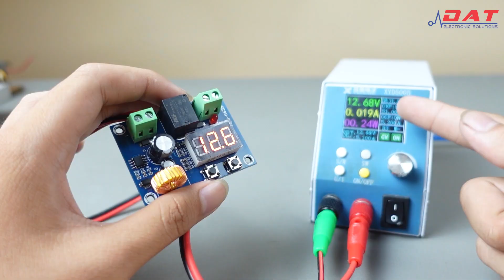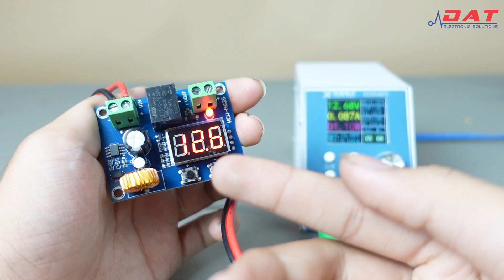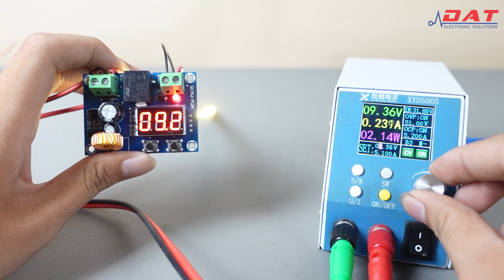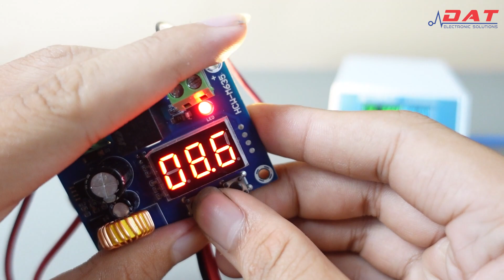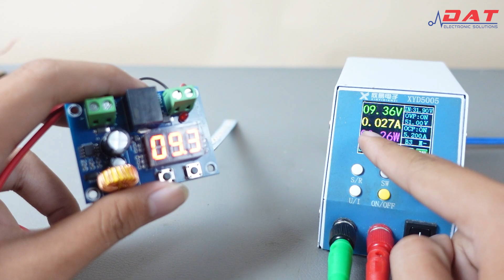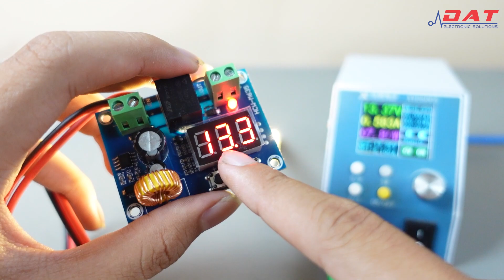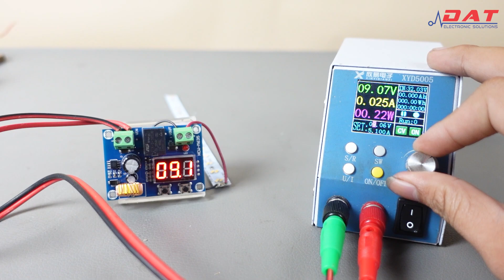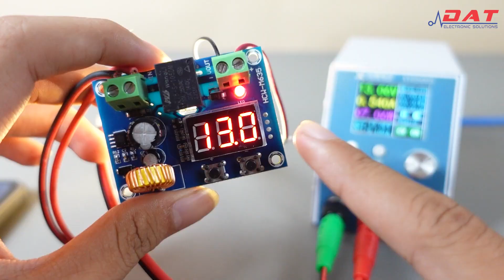Mạch Bảo Vệ Pin Tự Ngắt Khi Yếu Nguồn M609 | Điện tử DAT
Đường dẫn chi tiết và đặt hàng sản phẩm :
Địa chỉ: 71 Nguyễn Lâm, Phường 6, Quận 10, TPHCM
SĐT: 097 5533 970